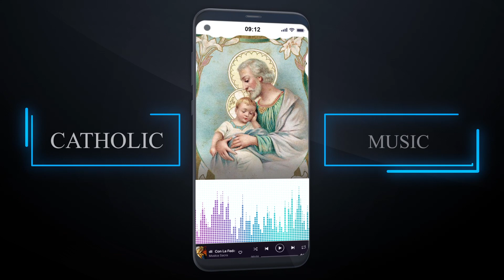Catholic Songs Night Prayer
Welcome to Catholic Songs Night Prayer, your gateway to a serene and sacred musical journey. This app is dedicated to providing you with a curated selection of Catholic songs that will elevate your night prayers, helping you find solace and connection with God in the stillness of the night.